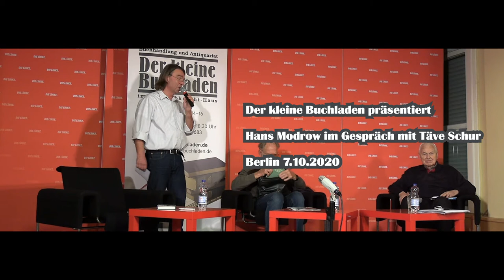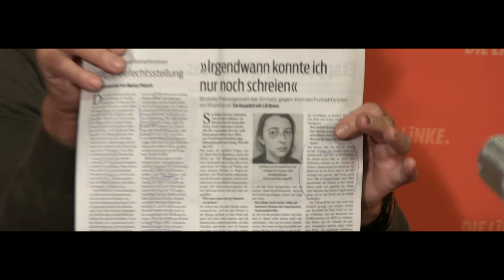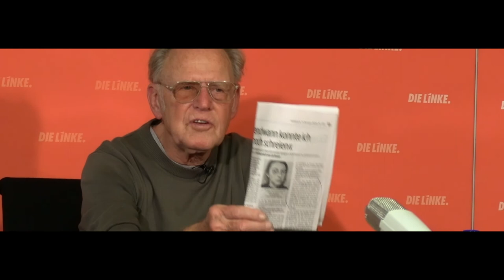Hans Modrow im Gespräch mit Täve Schur im "Kleinen Buchladen" Berlin 7.10.2020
Ein Film von KIEKE MA FILM BERLIN im Auftrag des Kleinen Buchladens